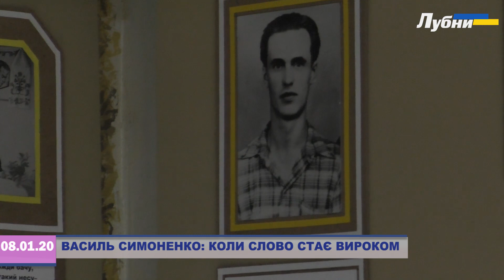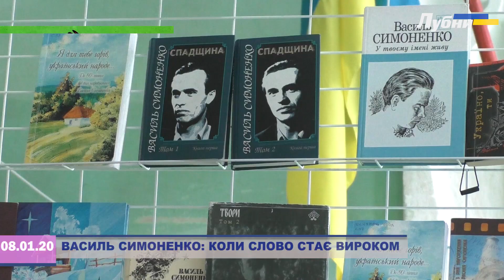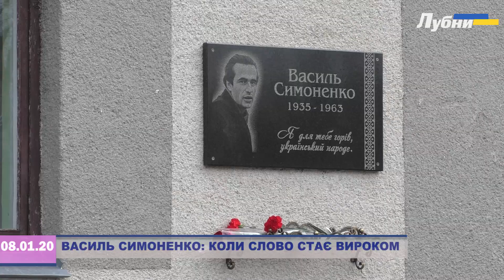ВАСИЛЬ СИМОНЕНКО: КОЛИ СЛОВО СТАЄ ВИРОКОМ